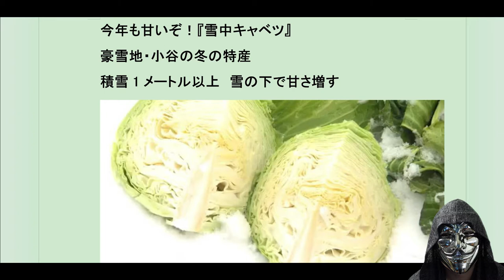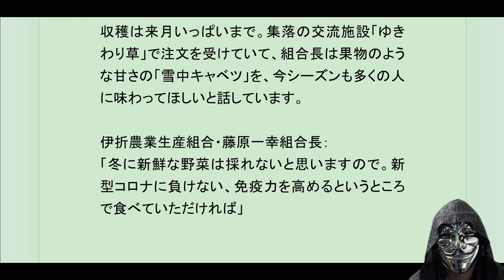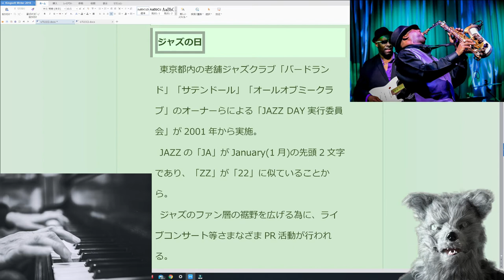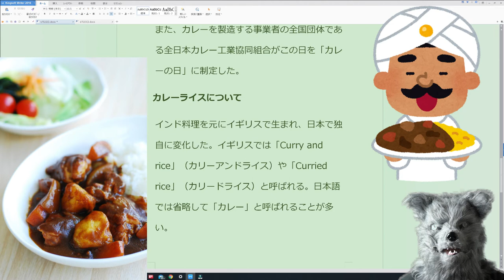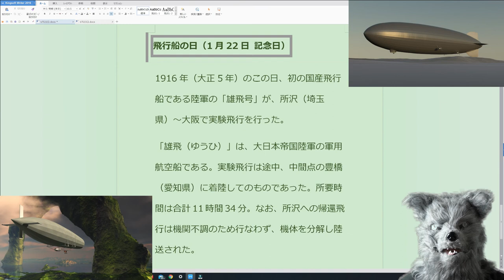1月22日の今日は何の日？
本日はカレーの日！今夜の夕食はカレーライスはいかがでしょうか🍛